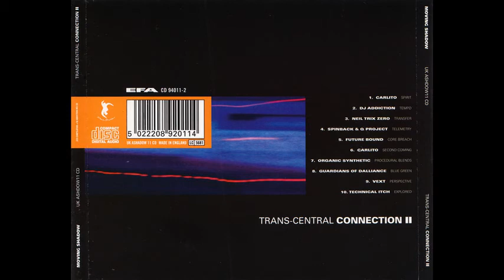Trans-Central Connection II (1998) CD 2, mixed by DJ Addiction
Label - Moving Shadow

Tracklist:
01. Vext - Perspective (5:46)
02. Organic Synthetic - Procedural Blends (4:39)
03. Carlito - Spirit (5:56)
04. DJ Addiction - Tempo (6:52)
05. Carlito - Second Coming (5:35)
06. Guardians of Dalliance - Blue Green (6:25)
07. Neil Trix - Zero Transfer (4:33)
08. Technical Itch - Explored (5:57)
09. Spinback & Q Project - Telemetry (7:41)
10. Future Bound - Core Breach (7:33)